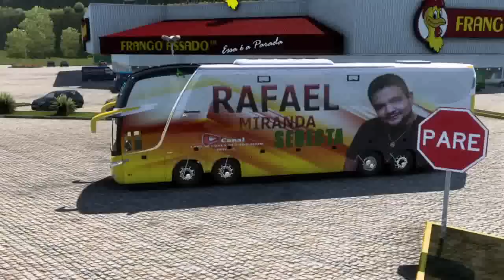RAFAEL MIRANDA SERESTA & BREGA 2022 NO BUS TOP SHOW